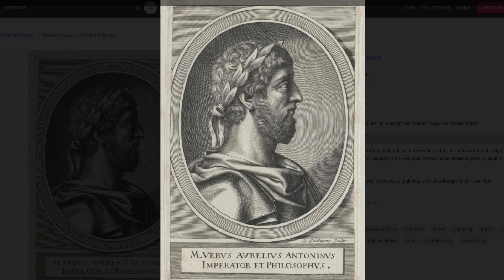Marcus Aurelius Meditations XVIII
compassion for mankind